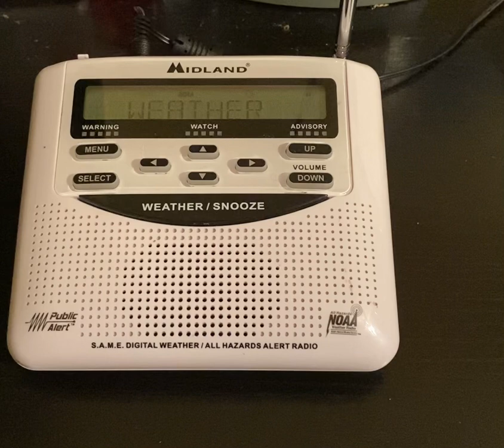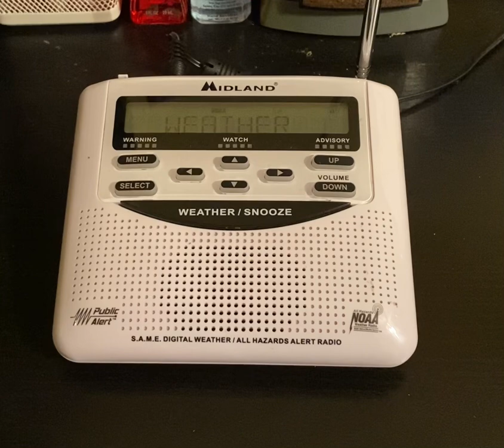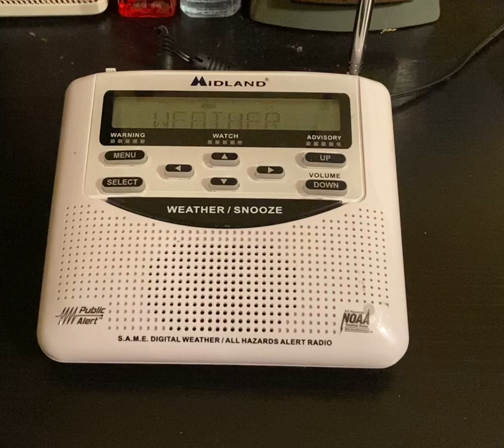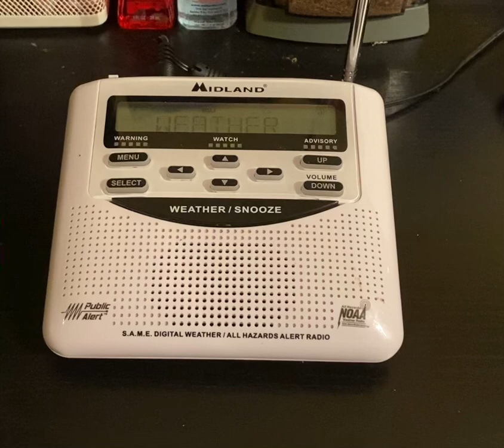KWN31 NWR Broadcast Cycle (12/3/22)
INFO: somehow I got KWN31 with a clear signal long enough I could record an entire broadcast cycle…

Station(s): KWN31
Frequency(s): 162.500 MHz
Location: Sulphur Springs, TX (110.6 mi.)
Date Recorded: 12/3/22

Discord: that1shank(hashtag)7203 (name changes frequently!)